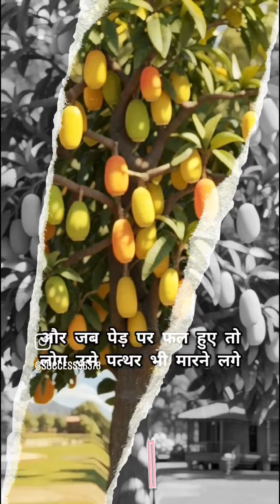jab use pata chlra